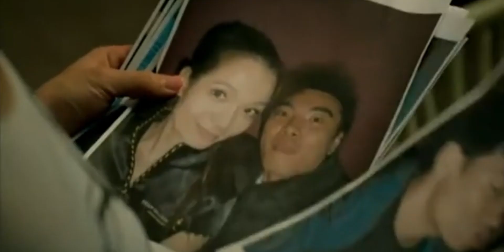WOMB GHOSTS (2010) Explained In Hindi | Ngok Toi - Chinese HORROR | Don't WAKE Revengeful Spirits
Ngok Toi/WOMB GHOSTS (2010) Is a Hong-kong Horror Movie.
A dead fetus lives on after death inside a woman's body, existing as a Womb Ghost. Unnatural termination of such life will turn the baby into the evilest and most vicious kind of spirit.

Life after death of a fetus inside a woman's body exists as a Womb Ghost. Unnatural termination of such life will turn the baby into the evilest and most vicious kind of spirit. A mental hospital is haunted by spirits, the mysterious miscarriage of a young and beautiful inmate causes the authority to investigate. Only one answer can be given to the existence of such an ungodly creature...Womb Ghost.

Script - Vidhan
Edit - Vaibhav

Image & Video Credits :
Director - Dennis Law
Writer - Dennis Law
Stars - Chrissie Chau, Koni Lui, Suet Lam